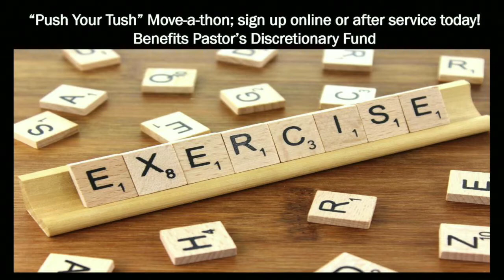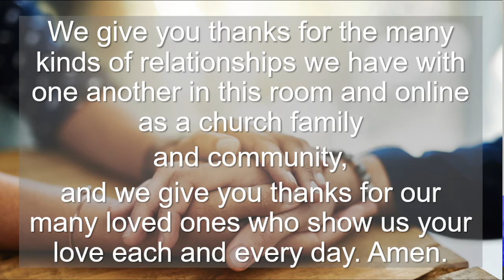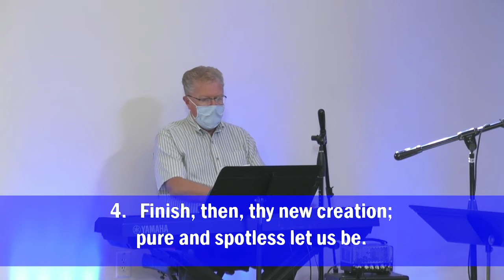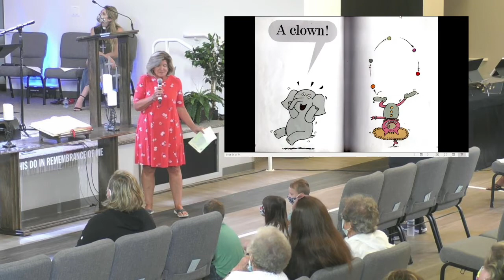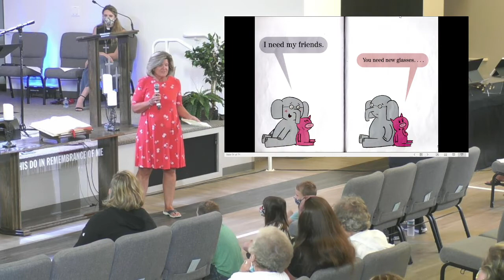Medford UMC Morning Worship - 29 Aug 2021